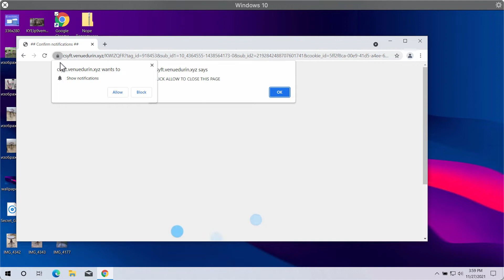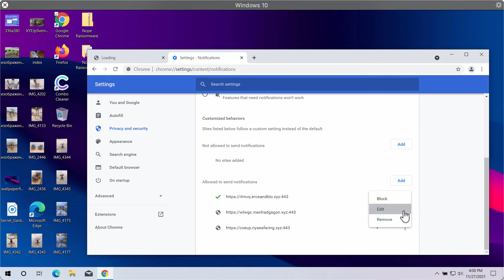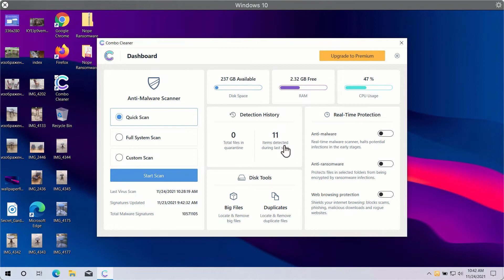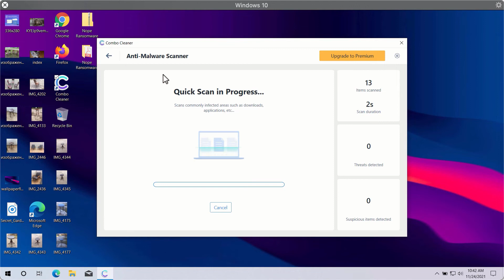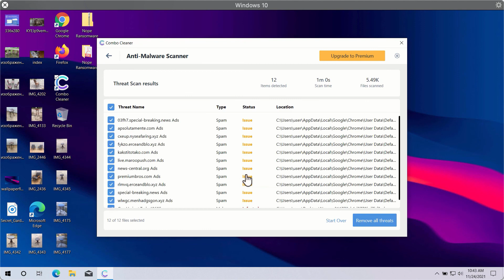Venuedurin.xyz web push notifications (removal solution).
Venuedurin.xyz is obviously a truly dangerous website currently attacking Google Chrome, Mozilla Firefox and other browsers. It tries to make you click on the special "Allow" button, however, this immediately hijacks the browser. Remove these pop-ups with the help of Combo Cleaner Anti-Virus, which you may get on the official
Optionally, follow the manual recommendations provided in the video. These simple tips will help you to fix your browser and your entire computer effectively.